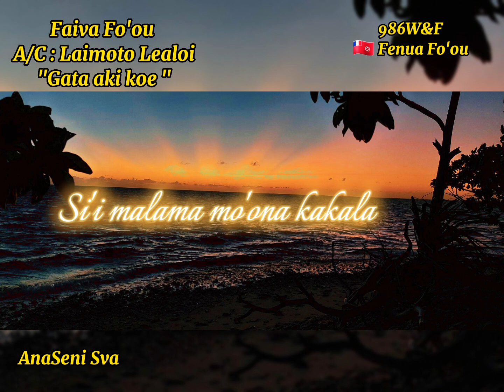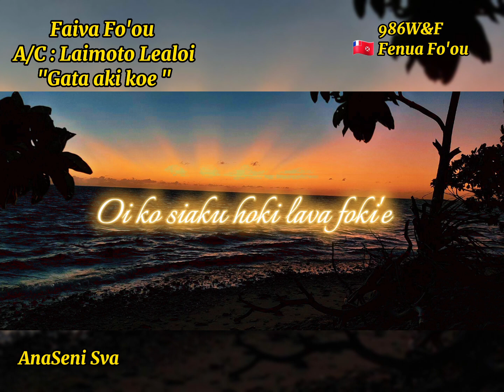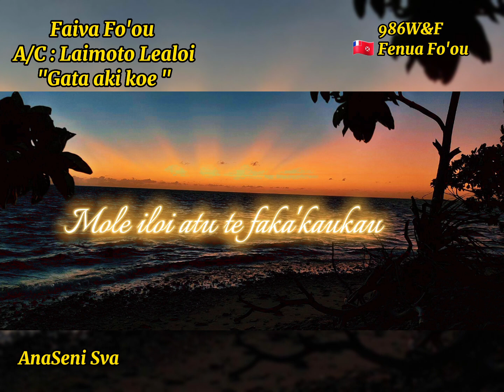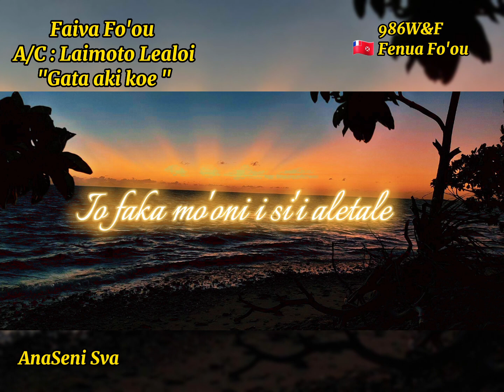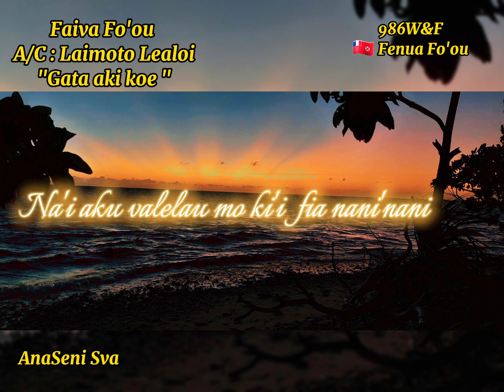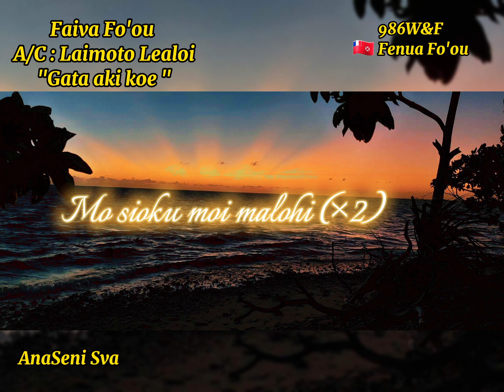Gata aki koe - FAIVA FO'OU-A/C: Laimoto Lealoi (Paroles)